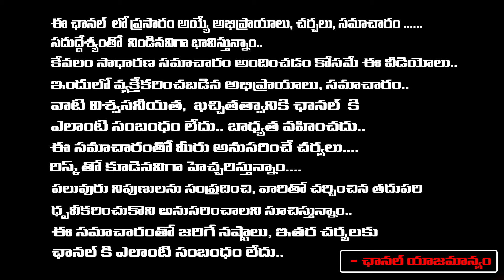Pawan Kalyan Difficult to Win in Pithapuram | Chandrababu | AP 2024 Elections | RED TV Digital